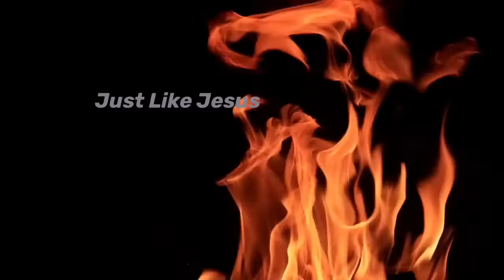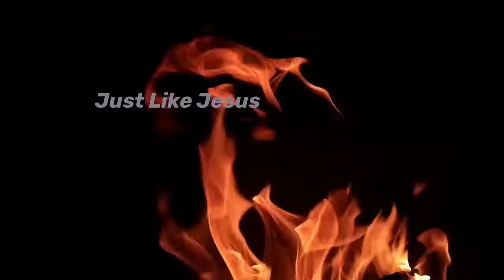1 hour tongues of fire with Prophet Uebert Angel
1 hour speak in tongues and pray along with Danny Dayne